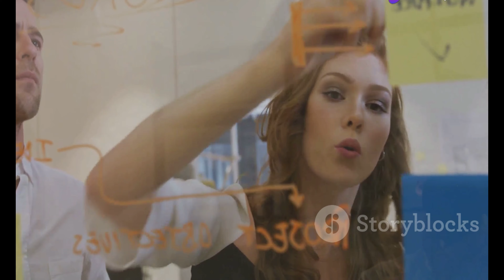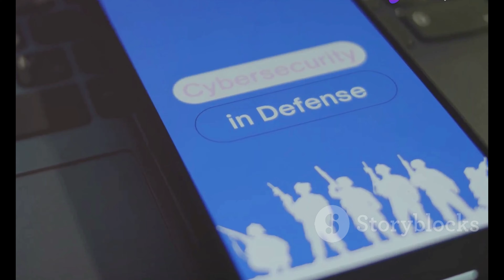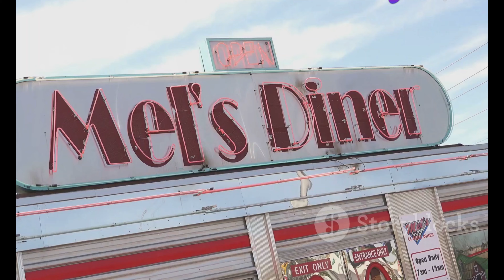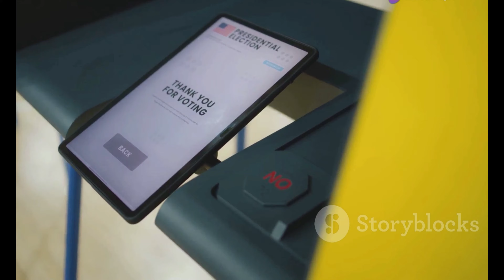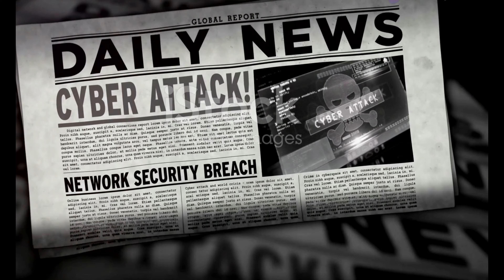Lisa McCune`s Dream to Reboot Blue Heelers! ️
OUTLINE:

00:00:00 A Familiar Face, A Beloved Show

00:02:18 Why We Fell for 'Blue Heelers'

00:04:08 A New Generation in Blue

00:04:46 Why Lisa Believes Now is the Time

00:05:22 More Than Just a Cop Show

00:05:57 How 'Blue Heelers' Can Return Stronger

00:08:18 Why We Crave Familiar Faces and Places

00:08:54 Training a New Breed of Officers

00:09:28 Shaping the Future of Australian Television

00:10:02 Exclusive Insights with The Daily Telegraph

00:10:37 Here's to Hoping the Dream Becomes Reality

🌟 **Welcome to our channel!** 🌟 Today, we dive into the heartwarming world of Aussie TV classics as **Lisa McCune**, the beloved star of *Blue Heelers*, shares her hopes for a reboot of this iconic show! 🇦🇺✨

In this video, we explore:
📺 Lisa's fond memories of *Blue Heelers*
💔 Why the show holds a special place in her heart
🌈 The potential for a reboot and what it could look like
🗳 How you can vote for your top Aussie shows

Join us as we reminisce about the magic of *Blue Heelers* and the impact it made on Australian television! 🎉